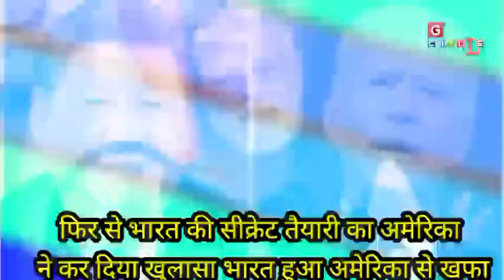अमरीकी FAS ने भारत की सीक्रेट हाथियार का किया खुलासा चीन में बड़ी टेंशन. RJ/SK - 31